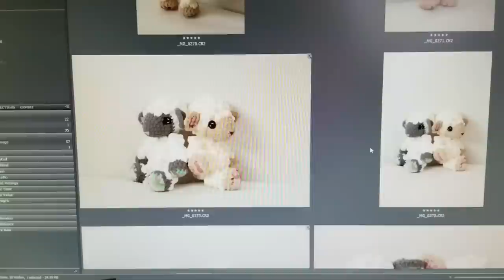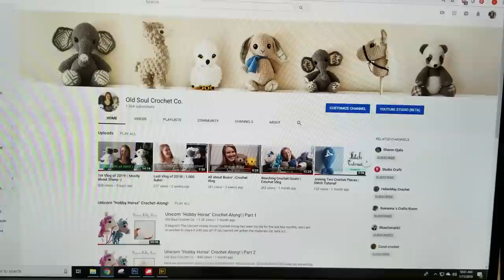CAL Vote, and Baby Panda! | Vlog 1.12.19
Hello crocheters! Thank you SO much for the incredible response to Alpaca Pattern release! You are the BEST!

This week we talk about upcoming projects and a podcast! Also, check out the community tab to vote on the CAL!